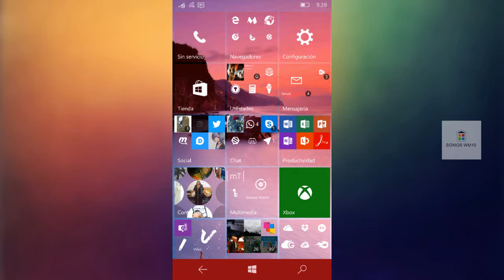Top 5 Juegos de Pago Para Windows 10 Mobile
En esta ocasión les traigo un top de juegos para Windows 10 Mobile para su disfrute ya eligen el que les gusta